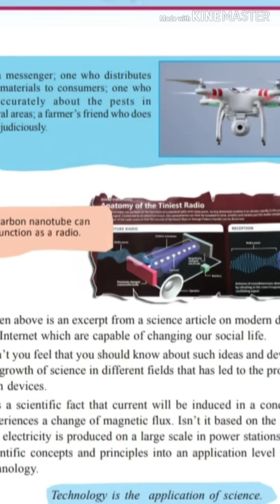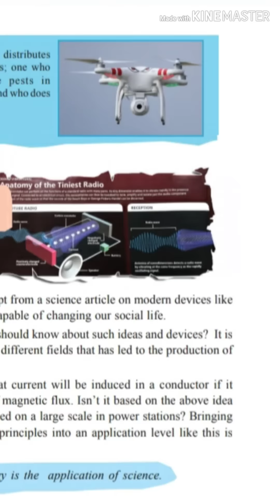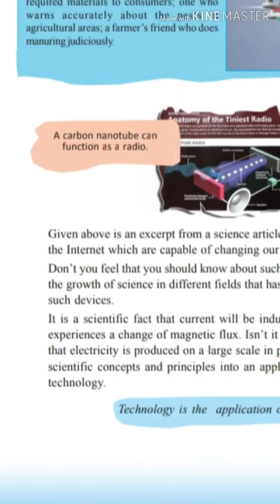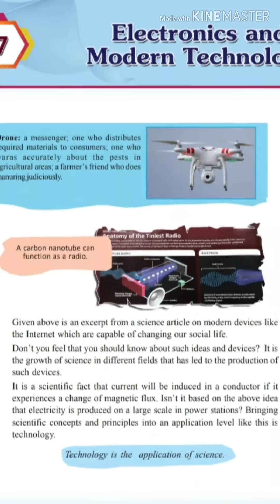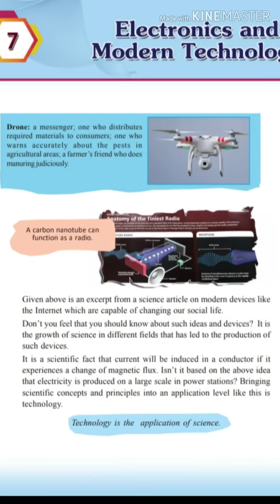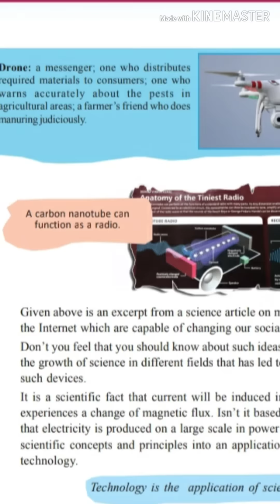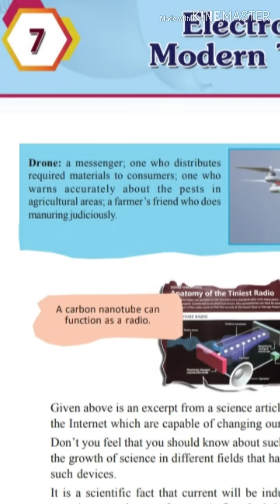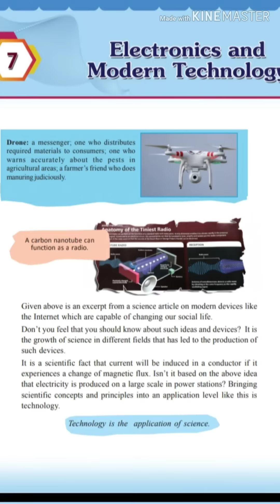sslc state physics elctronics part-2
sslc state physics electronics & modern technology part-2